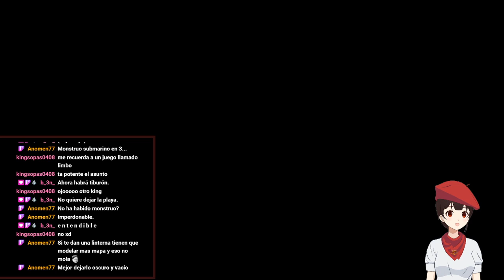De pesadillas andamos :0